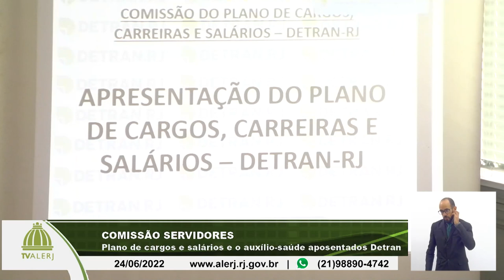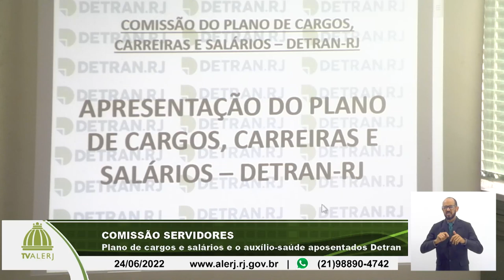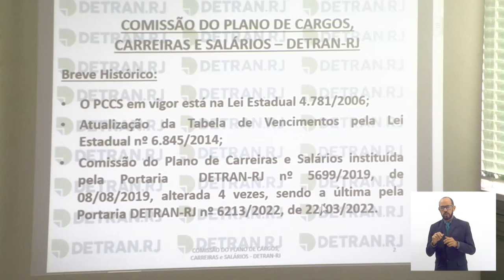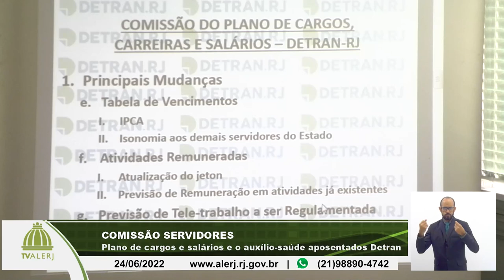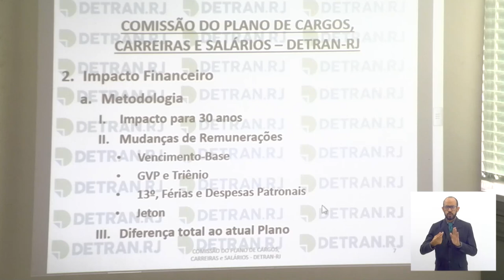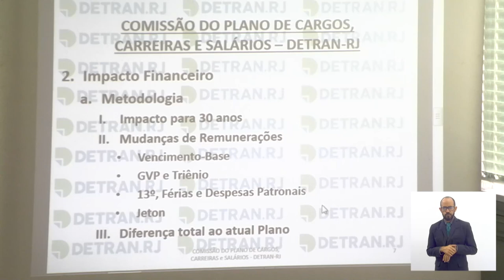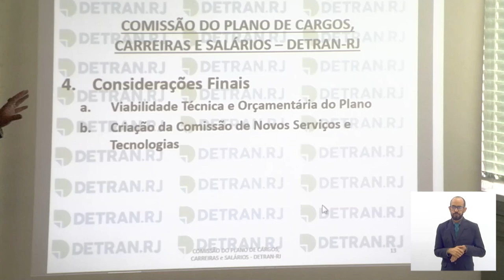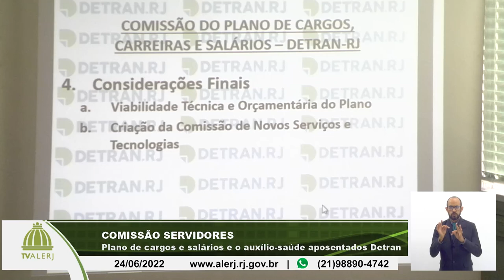Comissão Servidores - Plano Cargos e Salários Detran